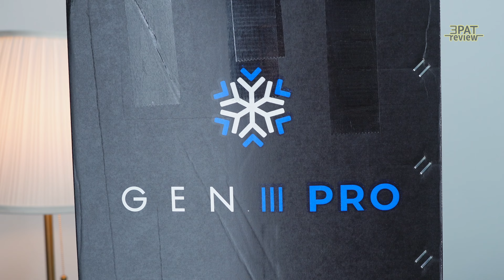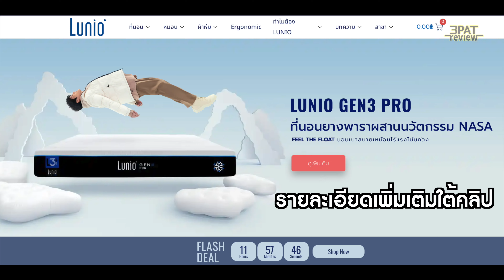รีวิวจริง ที่นอน Lunio Gen 3 Pro ยางพาราแท้เย็นจริง สบายจริง รู้งี้ซื้อนานแล้ว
Lunio Gen 3 Pro ที่นอนยางพาราแท้ นวัตกรรมจาก NASA

ผ่อน0%10เดือน เริ่มต้น 1,250 บ.
รับประกันโครงสร้าง12ปี